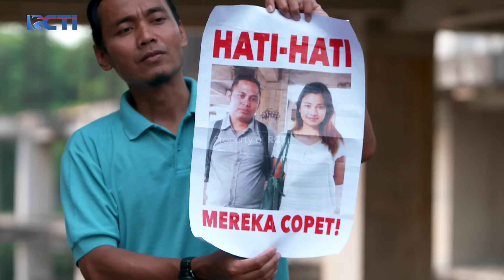Tony Ketakutan Dibentak Anak Kang Mus! | PREMAN PENSIUN 4 | EPS 11 (1/5)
Tony ngelihatin anak Kang Mus di angkot, Eneng langsung bentak si Tony.
Tony langsung ketakutan saat dibentak Eneng, dan gak berani ngelihatin ke arah Eneng lagi.